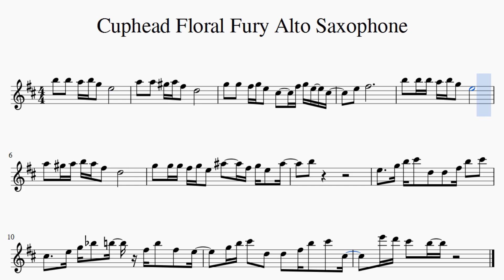Cuphead Floral Fury Alto Saxophone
Floral Fury from Cuphead on Alto Sax!